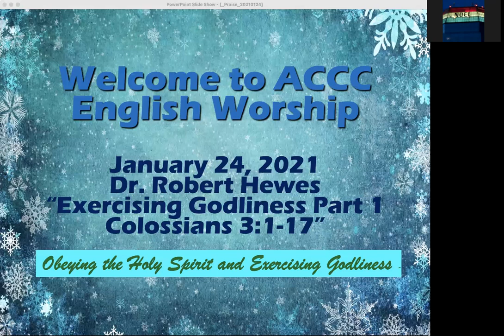Exercising Godliness Part 1|Dr. Robert Hewes|20210124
Col. 3:1–17